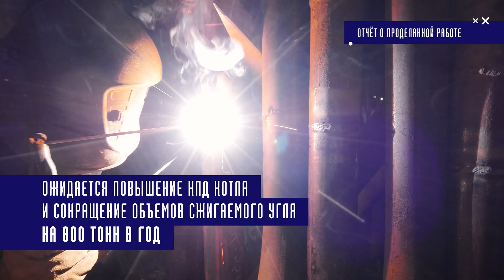Выпуск «День за днем» от 17.03.2022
Каждую неделю по четвергам будем делиться с вами самыми актуальными событиями с производства в нашем проекте «День за днем»

Сегодня показываем работы, которые идут в Красноярске, Белово, Новосибирске, Бийске и Черногорске